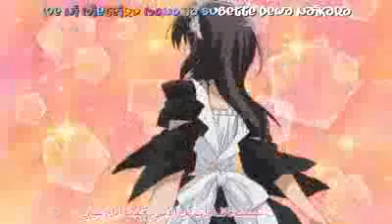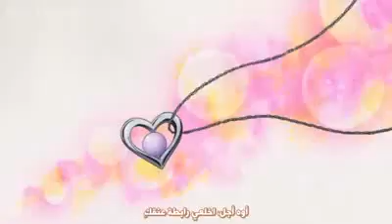YouTube Kaichou wa Maid sama Arabic Sub 26 END 1 3